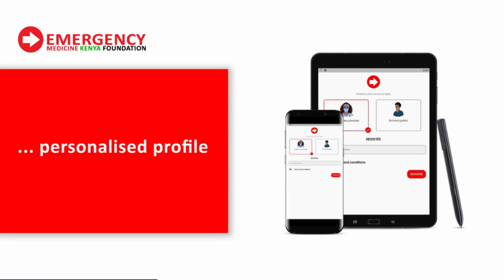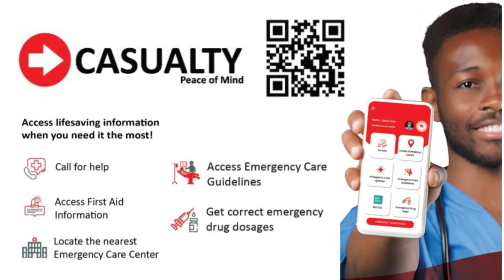Casualty App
The Casualty App is aimed at addressing the problem of inadequate access to emergency medical response in Kenya. By utilising mobile technology, the app bridges the gap between emergency medical care services and individuals in need of immediate assistance. The app empowers users to make informed decisions during medical emergencies with features such as first aid information, emergency contacts, ambulance contacts, and details about nearby emergency healthcare facilities.

Furthermore, the app's provision of evidence-based guidelines for healthcare providers in handling emergencies is particularly valuable, in Kenya where we have a shortage of emergency care trained medical professionals or limited experience in emergency medical care. By offering guidelines based on best practices, the app supports healthcare providers in delivering more effective and timely care to patients in need of emergency medical attention.

The inadequate emergency medical response issue is not exclusive to Kenya but is a global challenge, especially in low- and middle-income countries. Thus, the Casualty App can serve as an inspiring model for other LMICs to emulate. Through the utilisation of technology and fostering collaboration between emergency medical care services and the public, it becomes possible to improve access to emergency medical care, thereby reducing preventable deaths and disabilities.